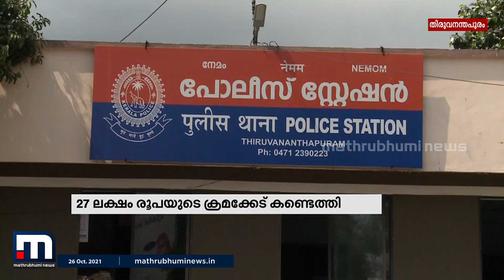നഗരസഭ നികുതി ക്രമക്കേടിൽ മുഖ്യപ്രതിയുടെ അറസ്റ്റ്; പ്രതിഷേധത്തിന്‍റെ വിജയമെന്ന് ബിജെപി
തിരുവനന്തപുരം നഗരസഭ നികുതി ക്രമക്കേടിൽ മുഖ്യപ്രതി നേമം സോണൽ ഓഫിസിലെ സൂപ്രണ്ട് എസ് ശാന്തിയാണ് അറസ്റ്റിലായത്.

Happy viewing!